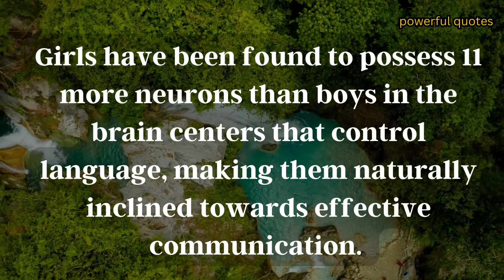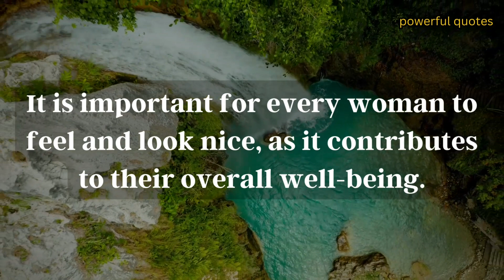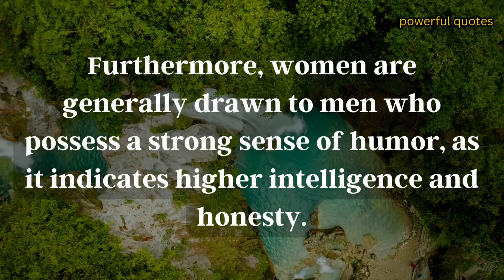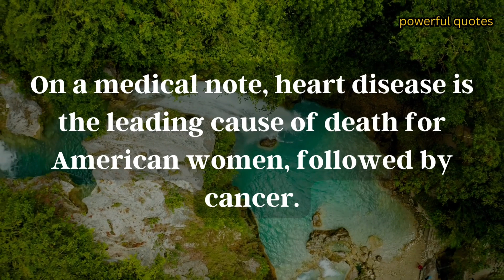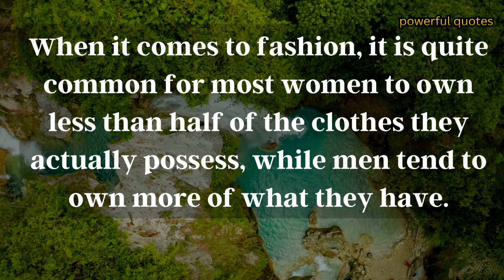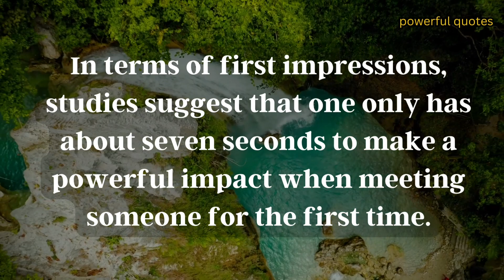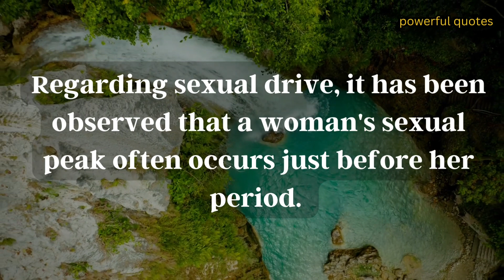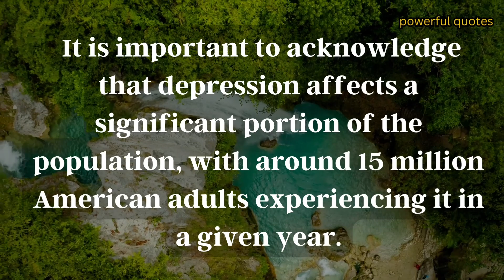Psychological Facts About Human Behavior And Secrete Of Female Psychology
Welcome to our captivating video exploring the fascinating realm of gender differences! In just 9:02 minutes, we uncover intriguing scientific discoveries and societal insights surrounding girls and boys. Join us as we dive into the brain centers controlling language, the power of surprise gifts, and the importance of looking nice to make her feel special. Discover the youngest divorcee at just 10 years old, the impact of genuine compliments, and the truth about mood swings. Explore the role of humor in attraction and why women are drawn to men in blue. Delve into the world of dreams, anxieties, and unique experiences. Don't miss this eye-opening exploration of gender dynamics.

Video Chapters:
Chapter 1: Girls' Neuronal Advantage - 0:00
Chapter 2: Surprising Gifts and Making Her Feel Special - 1:25
Chapter 3: The Youngest Divorcee at 10 Years Old - 3:10
Chapter 4: The Importance of Looking Nice - 4:40
Chapter 5: Boosting Confidence with Genuine Compliments - 5:50
Chapter 6: Understanding Mood Swings - 6:55
Chapter 7: Humor's Power in Attraction - 7:58
Chapter 8: Women's Attraction to Men in Blue - 8:30
Chapter 9: Dreams, Anxieties, and Unique Experiences - 8:55